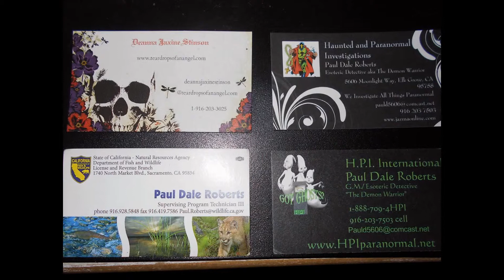Disco 1979 Paul Dale Roberts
My old disco days.